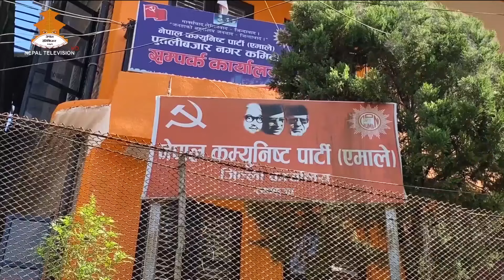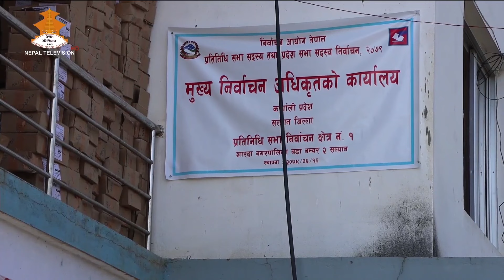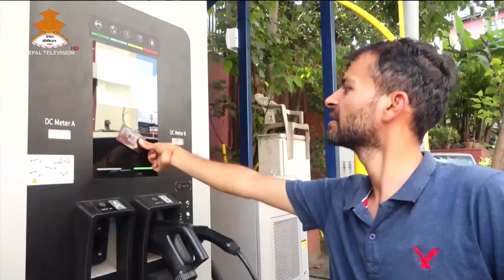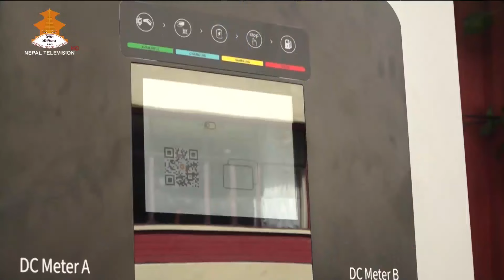दैनिक ८ बजेको समाचार | 8PM NEPALI NEWS | Nepal Television 2079-07-30